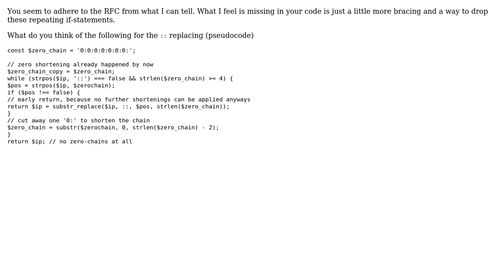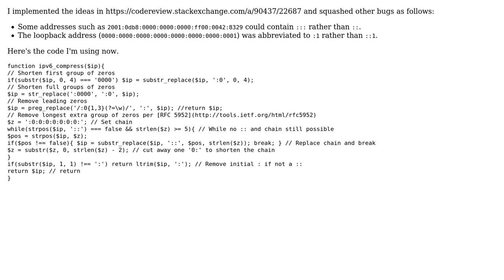Code Review: Representing IPv6 addresses with PHP per RFC 5952 (2 Solutions!!)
Code Review: Representing IPv6 addresses with PHP per RFC 5952

With thanks & praise to God, and with thanks to the many people who have made this project possible! You are responsible for your own actions.